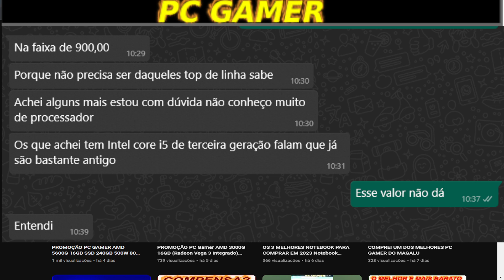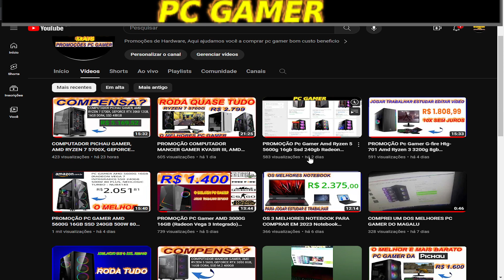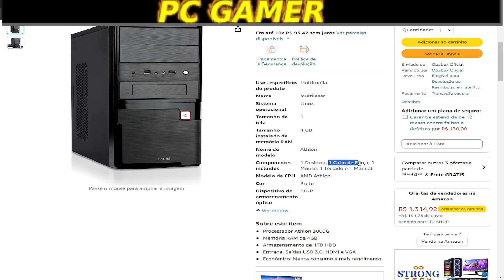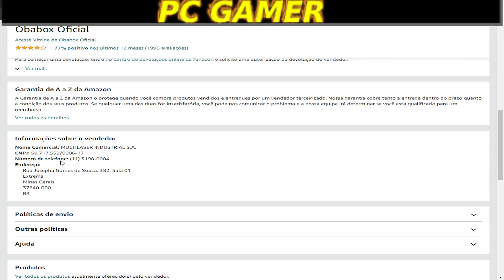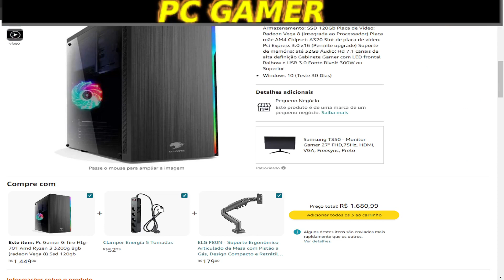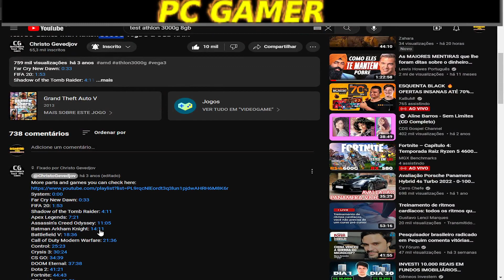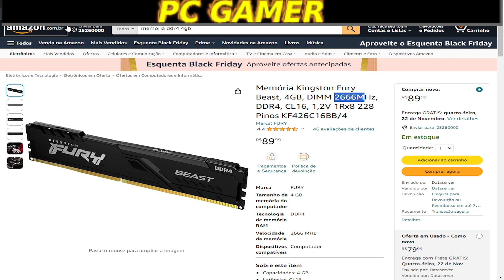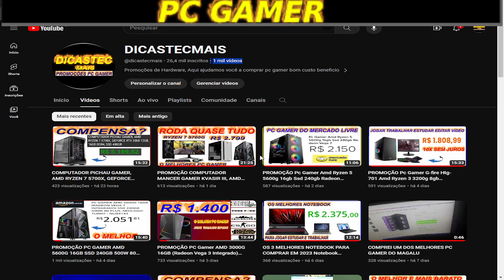URGENTE PC GAMER Athlon 3000g, + 1tb HDD, Multilaser - DT051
Desktop Athlon 3000g, 4gb + 1tb HDD, Linux Multilaser - DT051

Memória Kingston Fury Beast, 4GB, DIMM 2666MHz, DDR4, CL16, 1,2V 1Rx8 228 Pinos KF426C16BB/4

Memória Desktop Crucial Basics 8GB DDR4 2666 Mhz

Pc Gamer G-fire Htg-701 Amd Ryzen 3 3200g 8gb (radeon Vega 8) Ssd 120gb

Monitor 18.5 Led Mlp185 Hdmi Preto - Pctop

Kit Gamer 3 em 1 - Fone Teclado e Mouse com LED USB da Dust (Fone Azul)